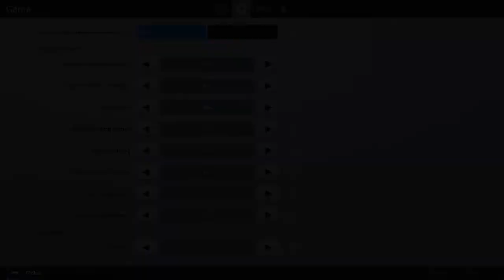Best Fortnite mobile hud and setting sensibility for claw(Long fingers)[ IPhone 7/8 plus